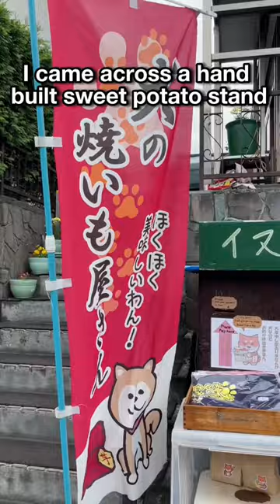This SHIBA INU in Japan runs a store by himself!!